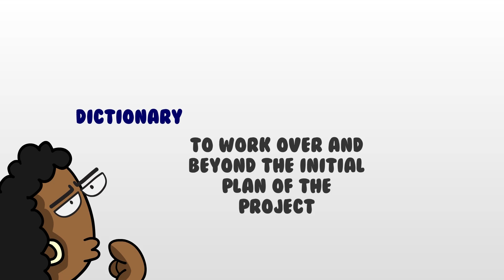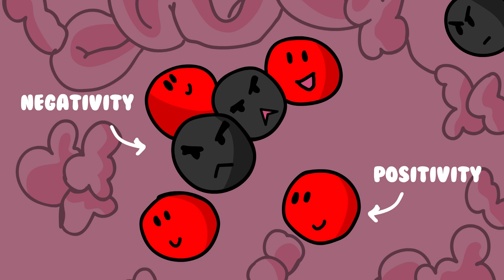Dont make these 3 GameDev mistakes (ANIMATED)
This video is the progress I made within the last two weeks of Game Dev on my commercial Game : WE HIDDEN